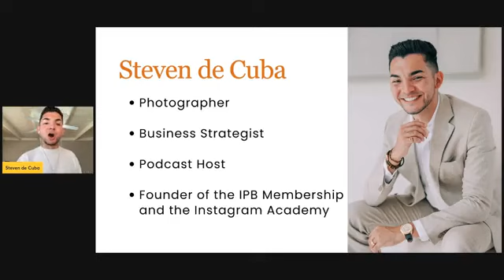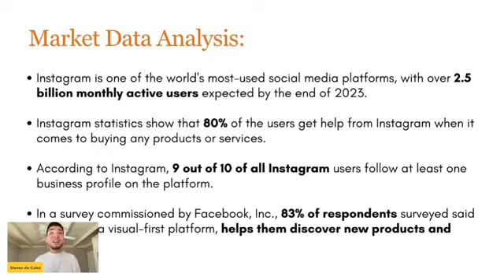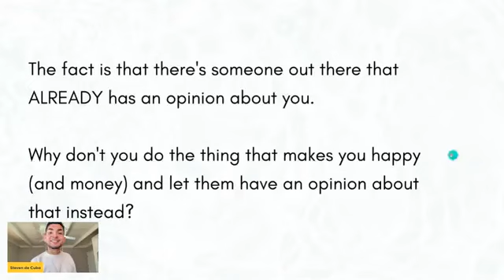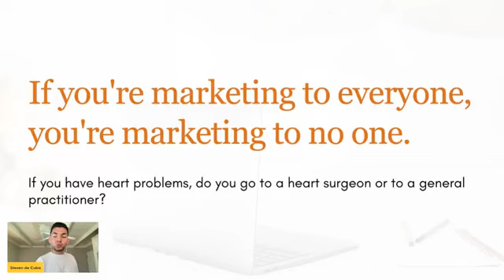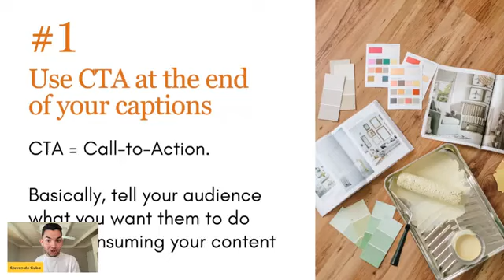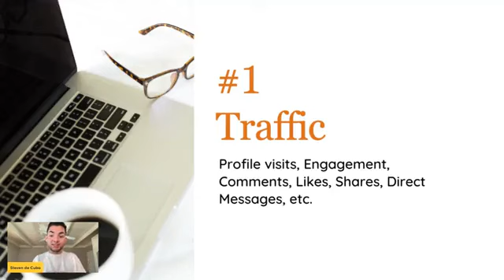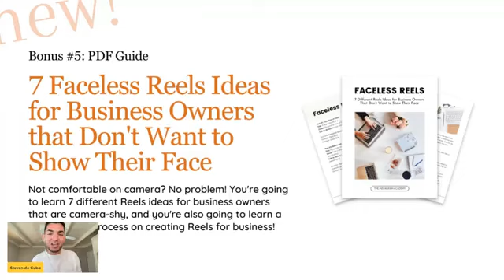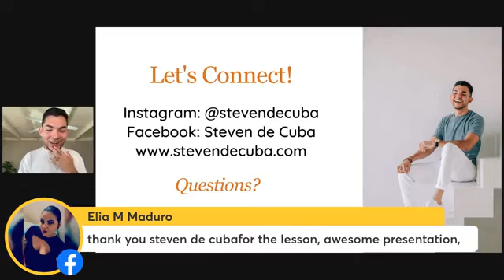Masterclass: Selling on Social 2023